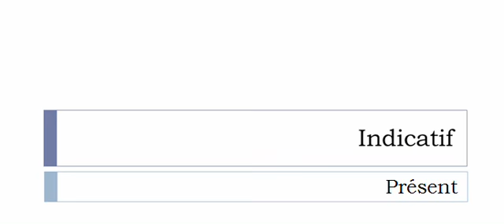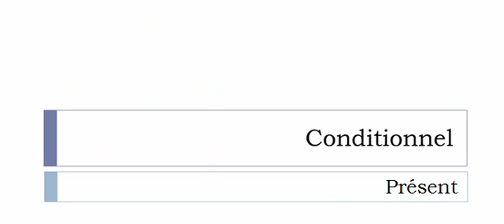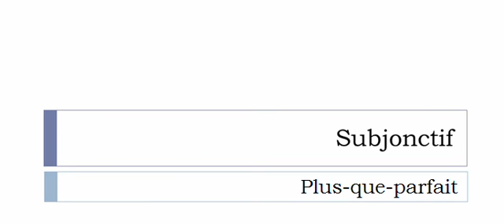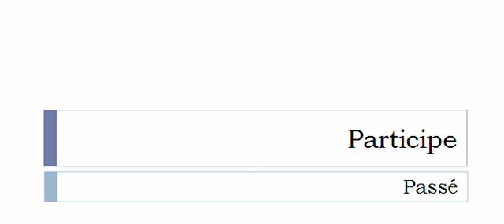French conjugation Verb = S'égailler